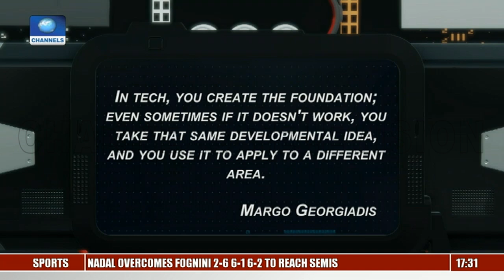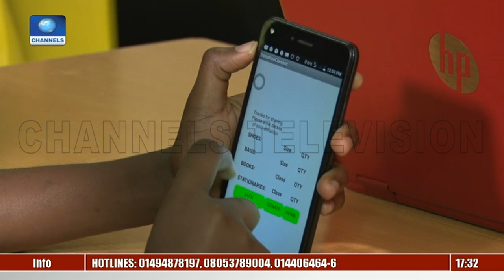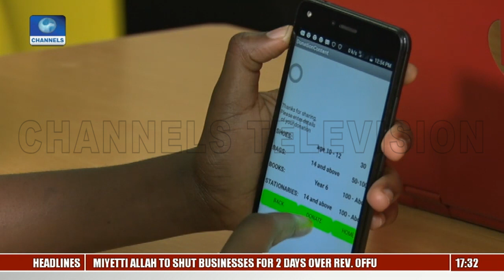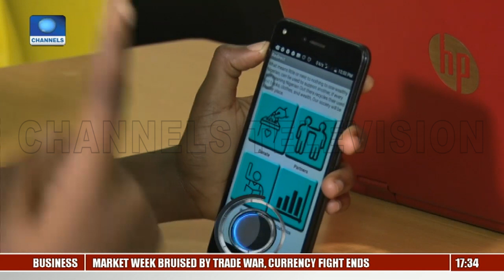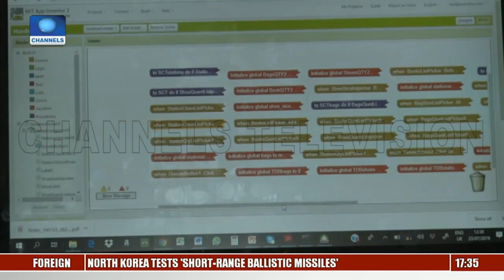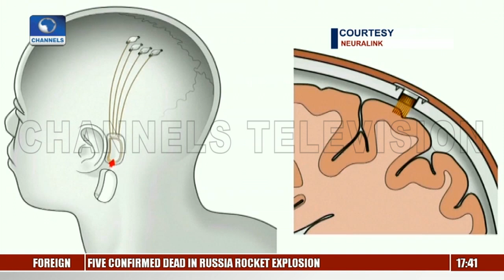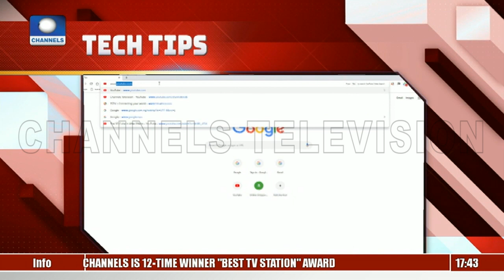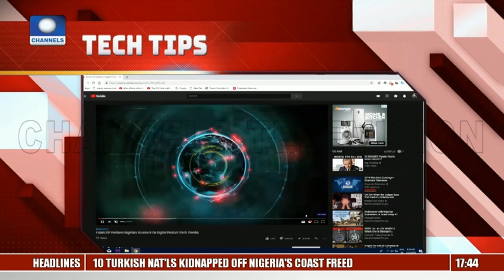Young Girls Create Fund Raising App, Handsout